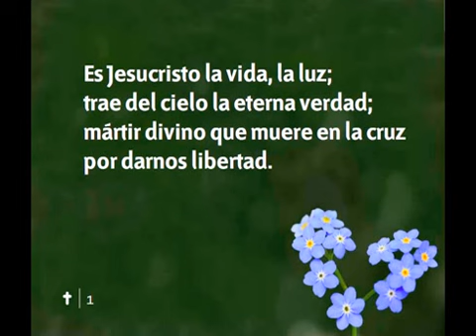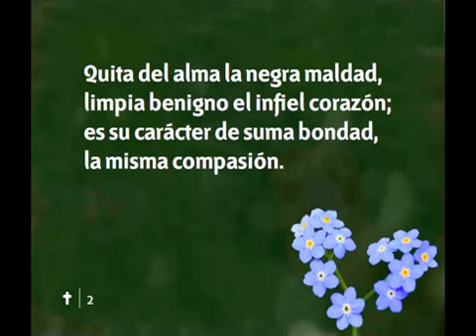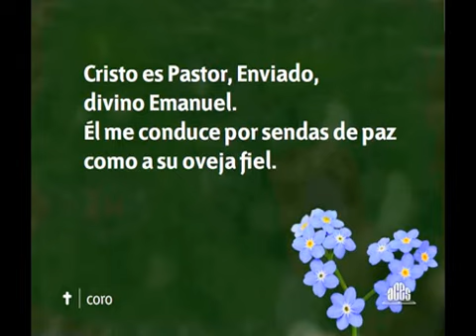121 Es Jesucristo La Vida, La Luz